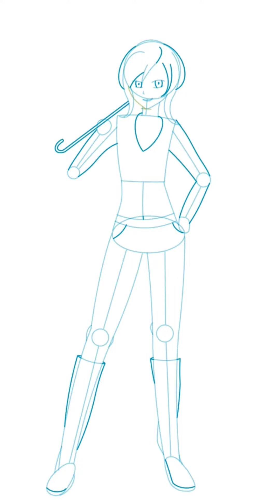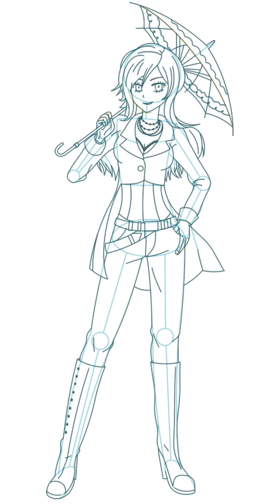Neopolitan Drawing photo short clips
Welcome

To.

770.5MB

New drawing photo
#770.5MB